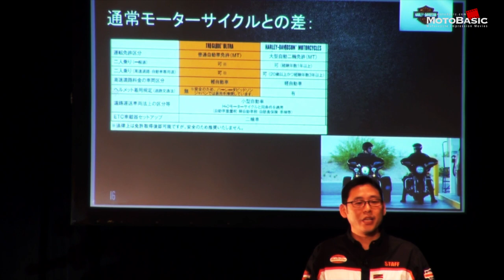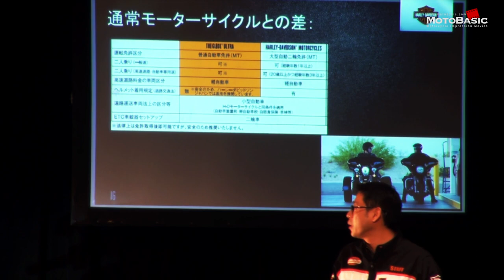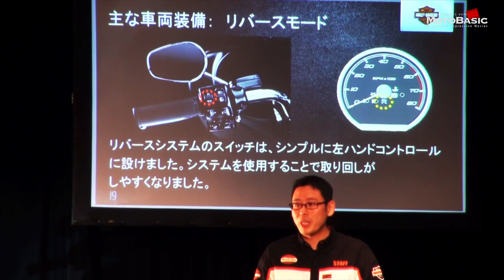ハーレーダビッドソン純正トライク トライグライドウルトラ (FLHTCUTG) 衝撃のデビュー！ 2014 HARLEY-DAVIDSON TRI GLIDE ULTRA DEBUT !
本日（2014年1月23日）、ハーレーダビッドソン・純正トライク「トライグライド ウルトラ(FLHTCUTG)」の発表会に参加したので、その模様をダイジェストでお送りします。

立ちゴケしない、そして体力が落ちても、大型自動二輪の免許が無くても乗れるハーレー「トライグライド ウルトラ」が発表されました。価格はモノトーンが￥4,004,000、ツートーンが￥4,067,000（消費税5％込）とややお高めではあるものの、多くの人が楽しめるハーレーとしては貴重な存在であること間違いなし！　また、他の人とは違うハーレーに乗りたいと考えている人にとっては、とても魅力的なのではないでしょうか？

発売は2014年2月1日を予定。

【関連ページ】
ハーレーダビッドソン トライグライド

下記リンク先のフォームよりリクエストをお寄せください
今後の動画制作に反映させていただきます